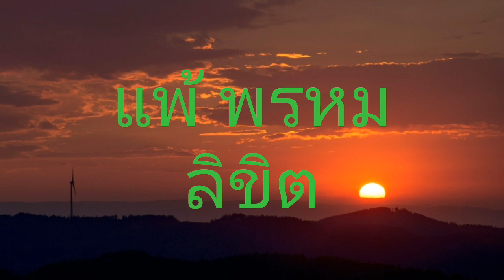แพ้พรหมลิขิต นก พรพนา